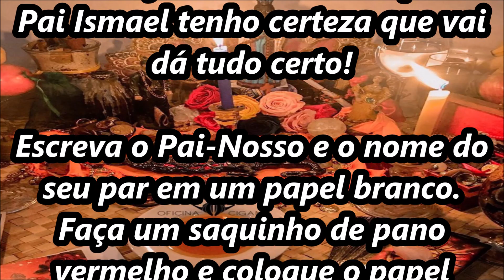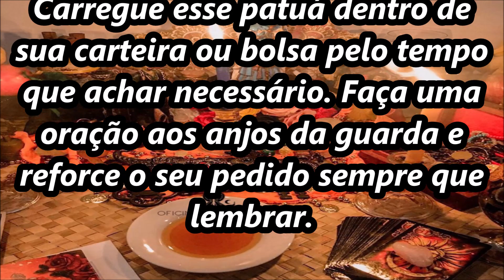Simpatia para o amor